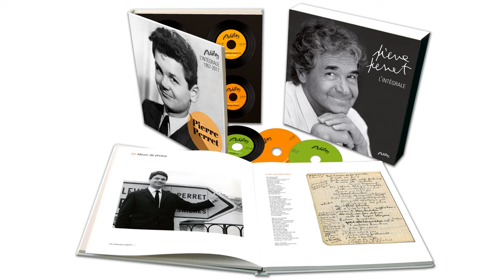Pierre Perret - Quand je suis malheureux